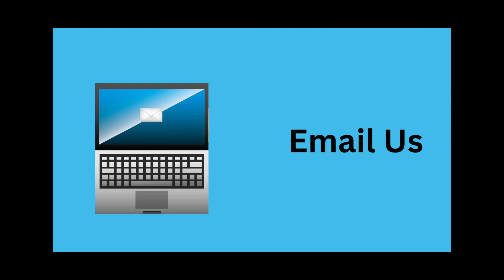Please send your news tips!